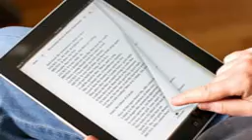Physical or Digital Library -part 2 by Yes or No Talkshow